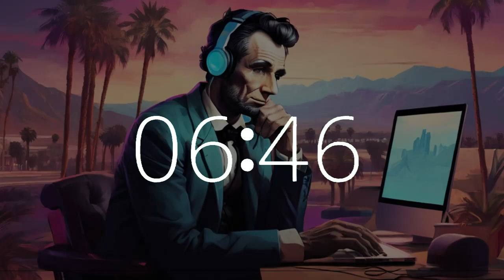24 minute timer lofi music Presidents Day Lincoln